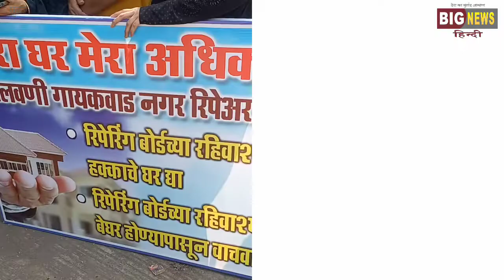मलाड प.स्थितीत मालवणी,गायकवाड नगर के रिपेरिंग बोर्ड जनता अपने अधिकार के लिए कर रही दुआएँ ?